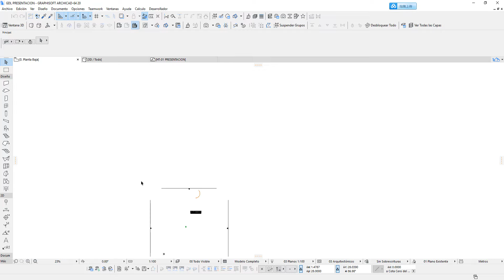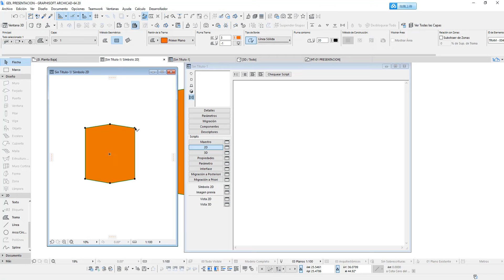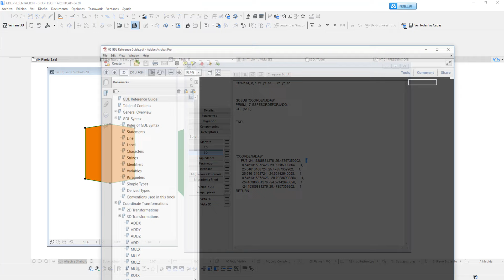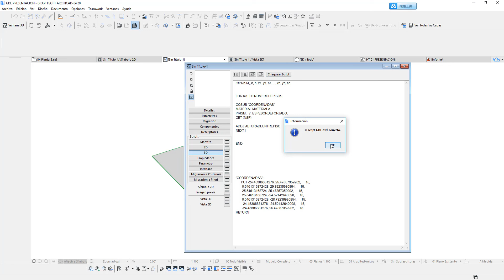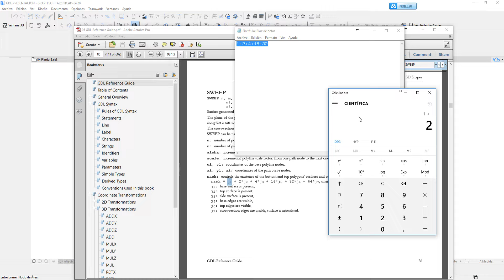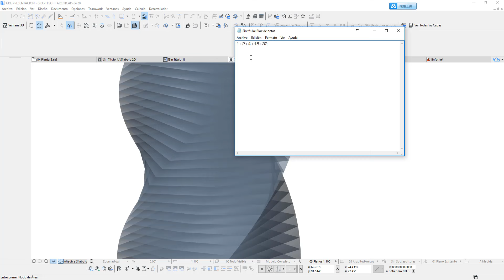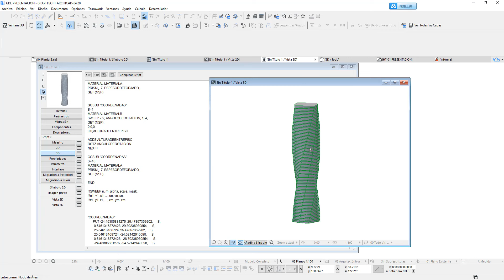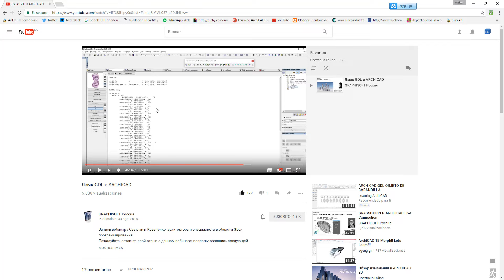ARCHICAD GDL TORRE PARAMETRICA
LINK OBJETO:
TEMAS:
PRISM_
FOR TO NEXT
SWEEP
GOSUB
PUT
GET
NSP
RETURN
END
ADDZ
ROTZ